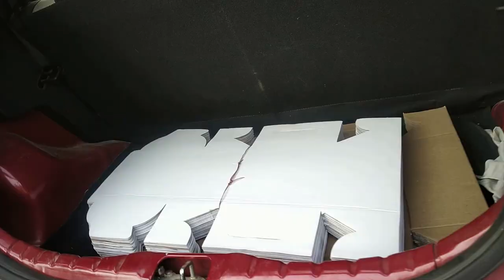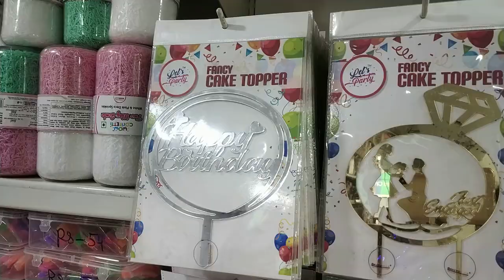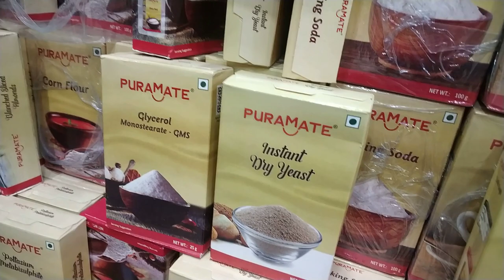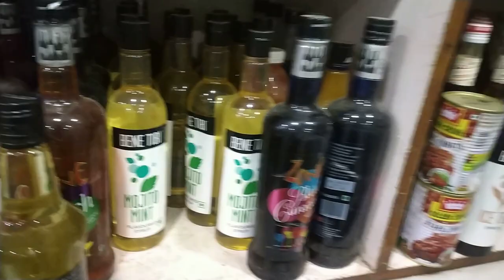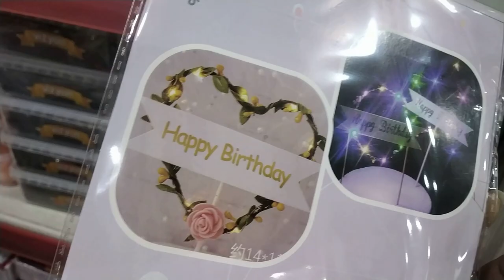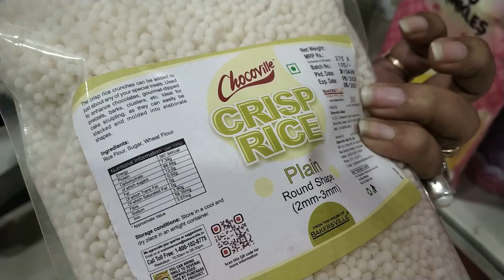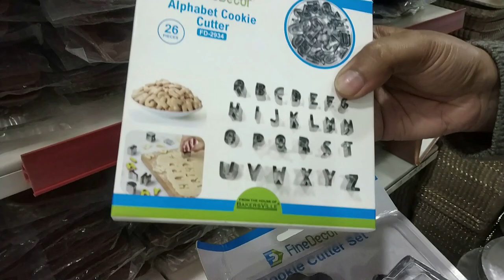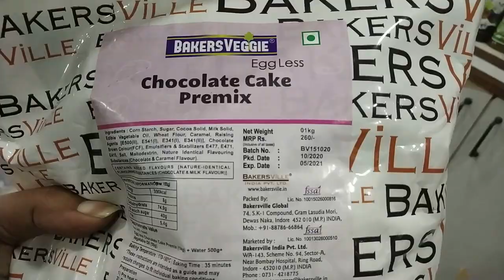Where To Buy Baking Material - Cake Material Shopping In Prayagraj - Baking Material Shopping Haul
SM A Genies
17/33 Lakshmi Market
Civil Lines Prayagraj
Opposite To KK Sales

Pinata Heart Shaped Cake Mould
Pinata Round Cake Mould

Spray Food Color
Grass Icing Nozzle

Tins:
1) Cake Tin
2) Cupcake Tin

Nozzles:
1)Icing Nozzle
2)Creativities International 6 Star Tip, Decorating nozzles, Decorating cake nozzles
3) Nozzle Set of 24

Chocolate Compound:
1)Dark Compound Chocolate 500 Grams
2)White Chocolate Compound
3) Milk Chocolate Compound

Edible Photo Sheets:
4) (Spiderman)

Gel Colors:
1) Icing Gel Color 25 gram
2) Gel Color

Neutral Gel
2) (Small Pack)

More Products:
Electric Beater
Heavy Powder Whipping cream
Colorful Sprinkles
Piping Bags
Icing Smoother
Cake Turntable Round / Cake Stand Revolving Rotating:
Electronic Kitchen Digital Weighing Scale,Upto 10 Kg Weight Measure
Baking Measurement Measuring Cups And Spoons Set 8 Pcs
Silicone Spatula And Pastry Brush Set
Borosil Glass Mixing Bowl and Square Dish
Samsung 28 L Convection Microwave Oven
ASINT PAINTING KNIVES OF VARIOUS SIZE & SHAPES SET OF 5
Bread Knife
Weikfield Cocoa Powder,50g